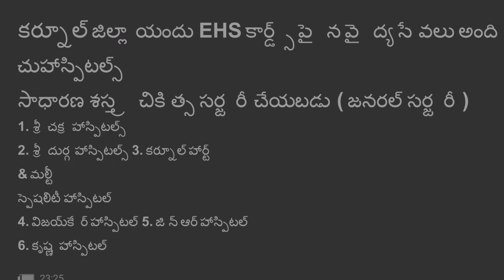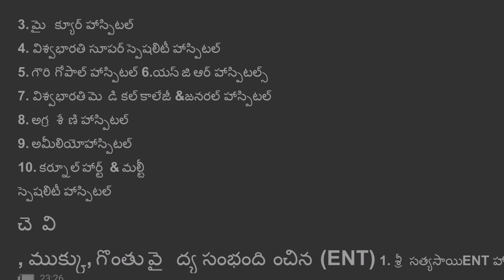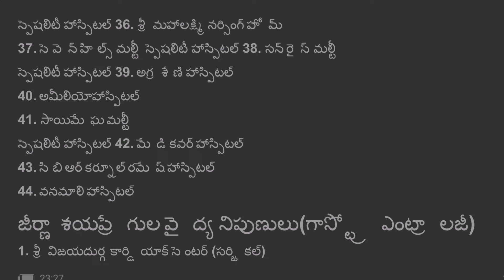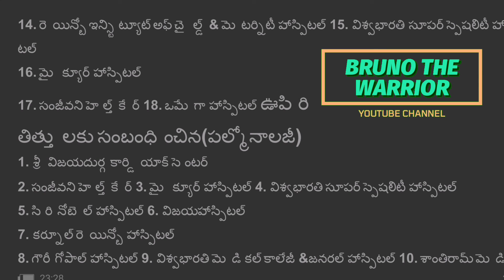EHS HOSPITALS IN KURNOOL DISTRICT How to know Ehs hospital list in kurnool District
EHS HOSPITALS IN KURNOOL DISTRICT govt ehs Health card Health scheme ehs information Employee Health card download Employee Health scheme govt of Ap Employee health scheme Employee Health card